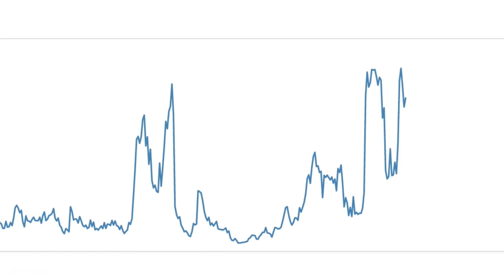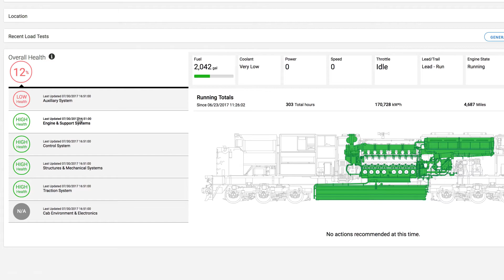Where EDM and Data Science Meet : The Uptake Bass Drop Predictor Tool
Part of Uptake’s mission is to develop powerful, versatile data science engines that can make meaningful predictions on any source of data. This data is typically sourced from industrial assets like construction and mining equipment, locomotives, and wind turbines.

 But our tools can handle much more.

 Our Bass Drop Predictor Tool, built during a recent company hackathon, is an example of just that. The tool uses audio signals and Uptake’s analytic tools to predict significant sonic events in a musical piece.

 For the tool, we chose to focus on the bass drop in Electronic Dance Music (aka EDM). Why? Bass drops are central moments in many tracks when built-up tension is released, giving way to a strong, danceable rhythm. They embody a universal structure of tension and change that resonates with our work here at Uptake, where we diagnose and predict a machine’s transition from function to dysfunction. Both occur at the boundary between different behavioral modes; both involve a build-up in observed time series data; and both are punctuated by abrupt signal changes.

 Learn more in this essay by Uptake Data Scientist Bernard Beckerman, who led the development of the tool.

 Uptake has integrated our unparalleled data science, machine learning and state-of-the-art security with deep industry knowledge to create market leading products. We focus on outcomes that positively impact the productivity, reliability, safety and cyber security of your business – providing the right insight to the right users at the right time.

 We are looking for smart, curious and insanely talented people who can help us break into new territory, take on massive problems and build fast. If that sounds like you, we’d like to hear from you.